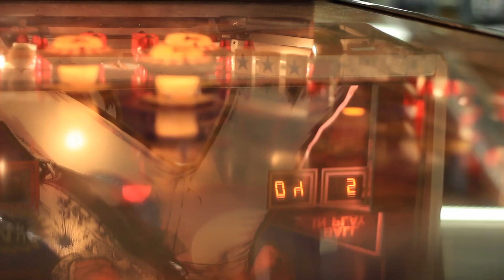The Church - Full Concert - 02/04/11 - Wolfgang's Vault (OFFICIAL)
The Church - Full Concert

Setlist:
0:00:00 - Pangaea
0:04:46 - Swan Lake
0:07:31 - Already Yesterday

Summary:
The Church hail from Australia and enjoy nearly 30 years of creating live music, and hits you may remember like "Under The Milky Way" and "Reptile."  They were recently inducted into the Australian version of the Rock Hall of Fame, ARIA.   On their way to kick off the US 2011 tour, their first US visit in nearly a decade, The Church's three founding members stopped by Wolfgang's Vault for this Vault Session.

Visit the Church's official site.
Download music by the Church.